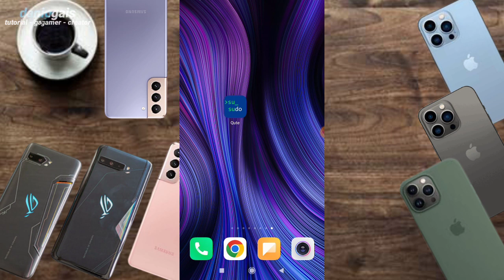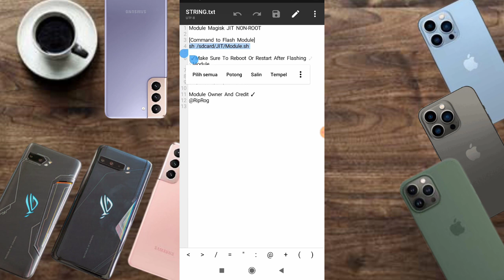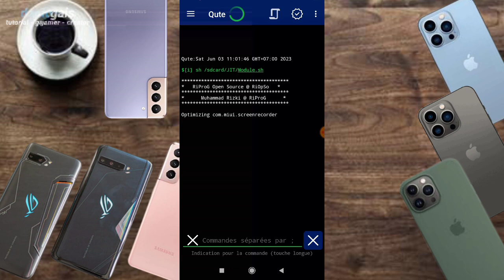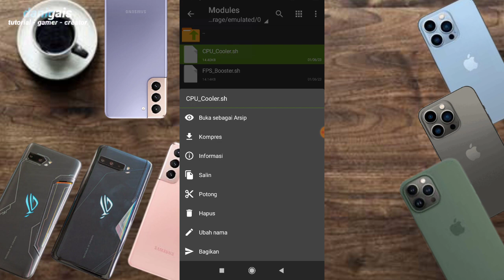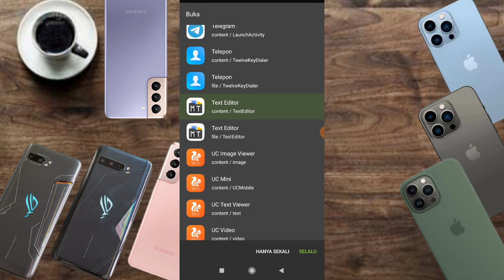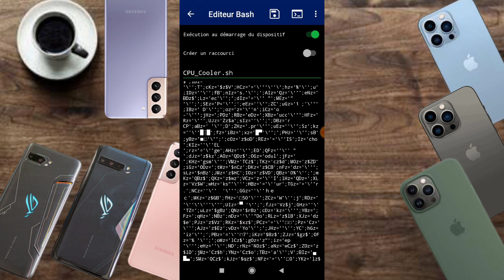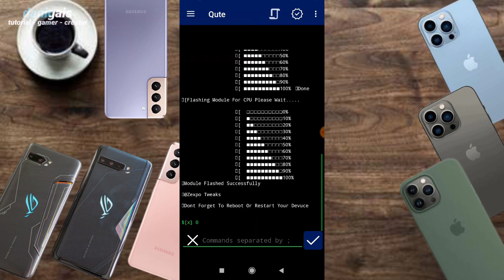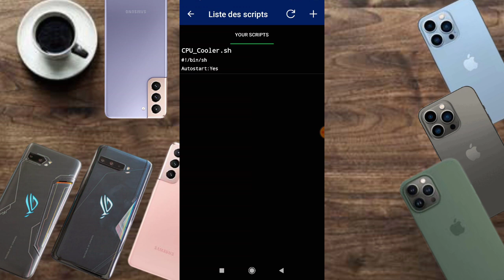cara flash module magisk non root di aplikasi qute,apkah berfungsi? ini versi gua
credits: @ZexpoTweaks